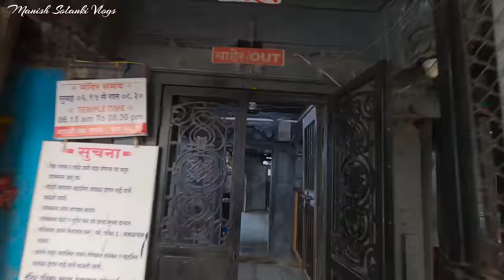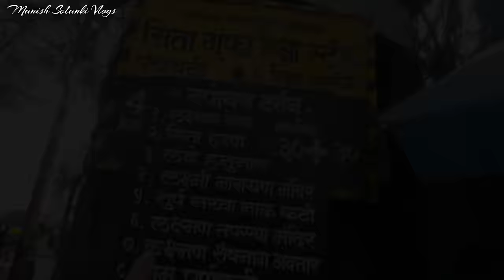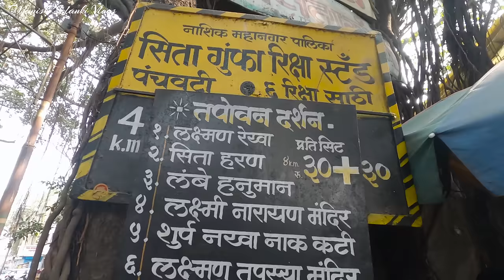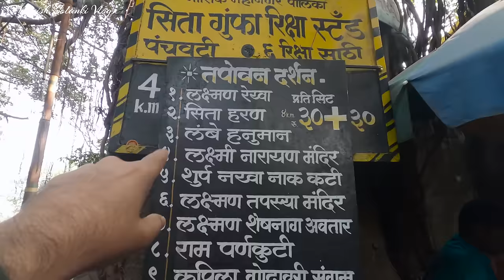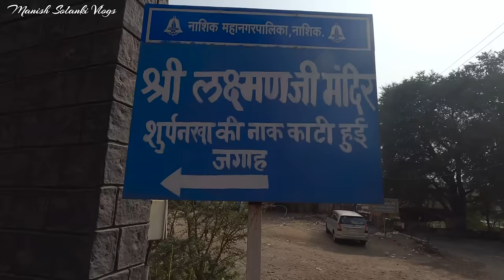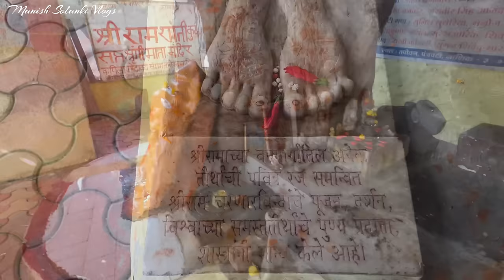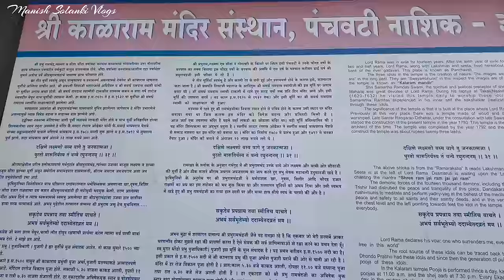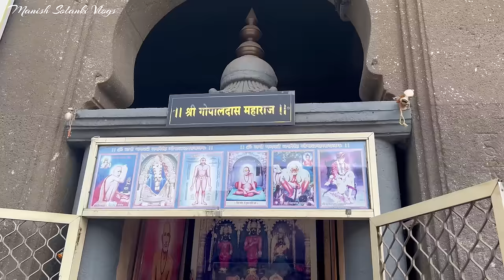Nashik Darshan | Panchvati | Tapovan | Ram Kund | Panchvati Ghat | Manish Solanki Vlogs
मुंबई, पुणे, नागपुर, के बाद नाशिक महाराष्ट्र का चौथा सबसे बड़ा शहर है। नाशिक जाना जाता है यहां होने वाले सिंहस्त कुंभ के लिए जो कि हर 12 साल में यहां होता है। प्रभु श्री राम लक्ष्मण जी और सीता माता के साथ वनवास के समय नाशिक के पंचवटी और तपोवन में रुके थे। रावण द्वारा सीता हरण और 14000 राक्षसों का वध श्री राम प्रभु ने नाशिक में ही किया था। क्योंकि लक्ष्मण जी ने यहां रावण की बहन सुपर्णखा की नाक काटी थी इस वजह से इस शहर का नाम नाशिक पड़ा। पंचवटी नाशिक का प्रमुख धार्मिक स्थल है यहां पंचवटी घाट, रामकुंड, कपालेश्वर महादेव मंदिर, कालाराम मंदिर तथा सीता गुफा स्थित है। पंचवटी से 4 किलोमीटर की दूरी पर तपोवन है जहां रामायण काल में प्रभु श्री राम लक्ष्मण जी और सीता जी के साथ रहते थे। यहां सीता माता का अग्निकुंड, लक्ष्मण जी का मंदिर, राम जी की कुटिया जैसे पवित्र स्थल मौजूद है।
सड़क मार्ग, वायु मार्ग, और रेल मार्ग से आप नाशिक पहुंच सकते हैं नाशिक सभी तरह से भारत के प्रमुख शहरों से जुड़ा हुआ है।

                                                                         धन्यवाद.